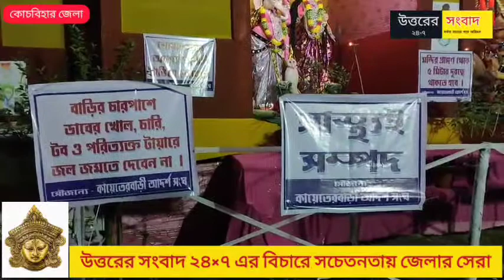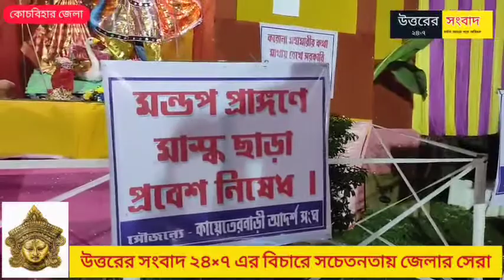উত্তরের সংবাদ ২৪×৭ শারদ সম্মান-২০২১, কোচবিহার জেলায় সচেতনতা সেরা সিতাই এর আদর্শ সংঘ